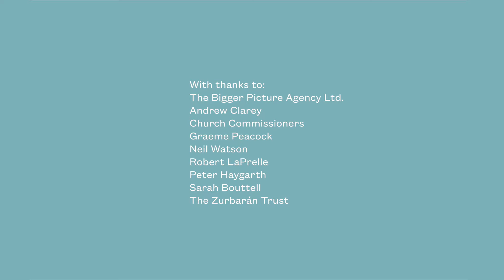Auckland Castle - Home of The Prince Bishops of Durham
Find out more about England’s only Prince Bishops and their historic home, Auckland Castle, which served as a private palace for more than 900 years.

In this special video, Volunteer Tour Leader, Lydia Nicholson explains the significance of Auckland Castle and the immense powers of its former residents.

Auckland Castle, Bishop Auckland is currently undergoing a multi-million pound conservation programme, supported by National Lottery players via the Heritage Lottery Fund (HLF), as well as various other partners.

It will reopen to the public in 2019, bringing the stories of the Prince Bishops of Durham to life.